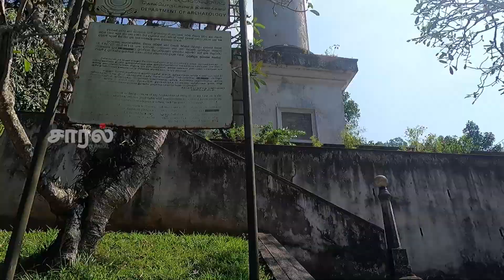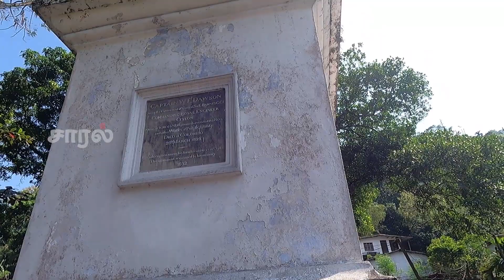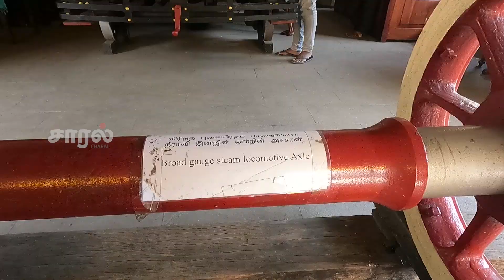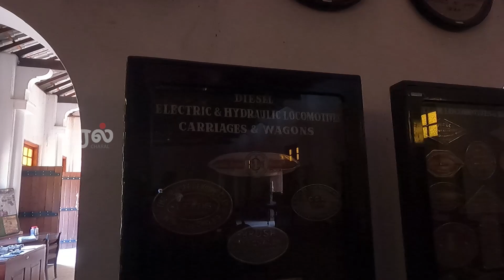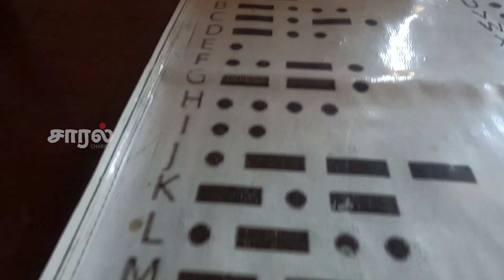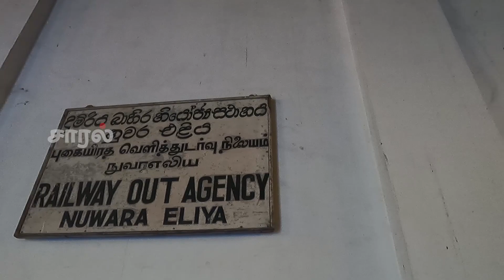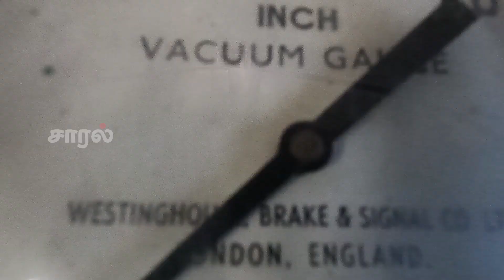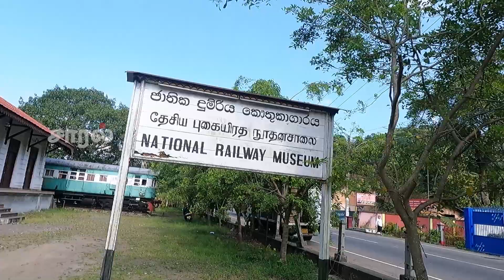இலங்கைக்கு புகையிரதம் எப்படி வந்தது ? இலங்கைக்கு புகையிரதம் வந்த கதை 💚 🚂🚂🚂🚦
இலங்கைக்கு ஒல்லாந்தர் வீதி செய்த கதையும் புகைரத பாதைகளை அமைத்த கதையும் சுவையானது. அந்த கதையை அறிந்து கொள்ள நாங்கள் தயாராகுவோமா? காணொளி ஊடாக உங்களுக்காக👉👉👉